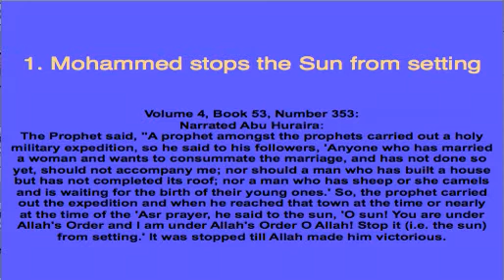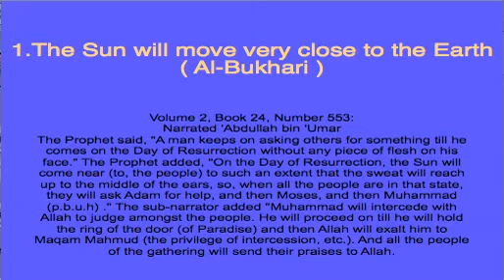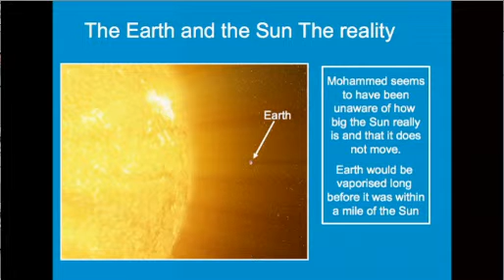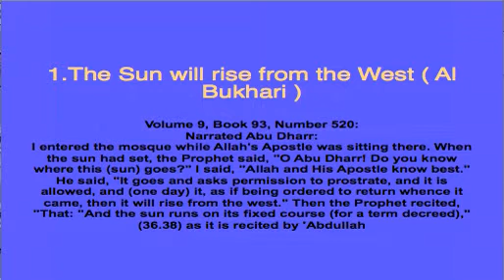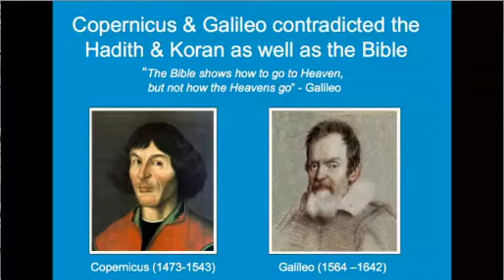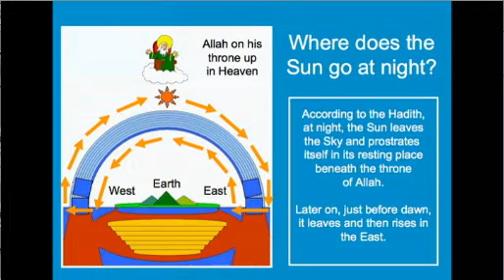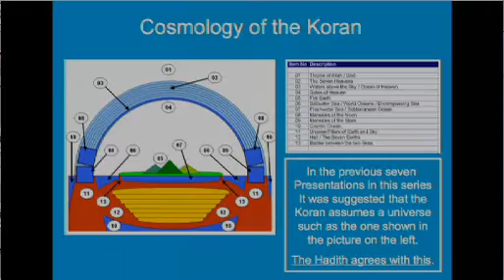Stopping the Sun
Astronomy and Hadith Islam

- What happens to the Sun and the Earth according to the Koran and the Haddith on Judgement Day.

The ultimate Dooms Day Craziness.
Where the Hell is Lord Xenu ?